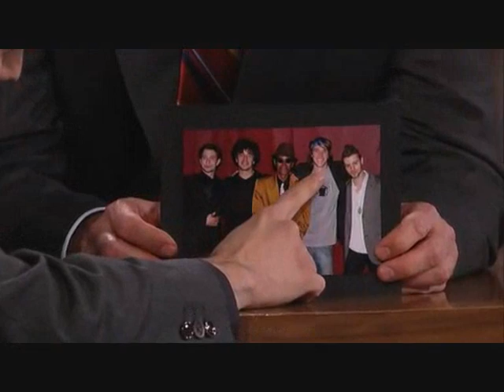Jackson Rathbone JKimmel (rus subs)